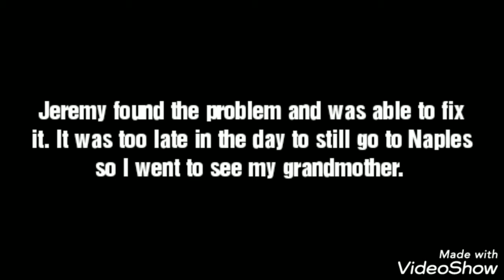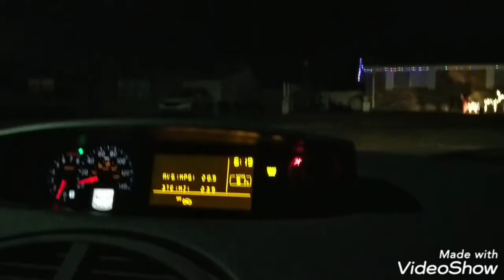We try to leave for Naples and then we try again (12/16/19-12/18/19)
We pack up to head down to see my husband's Dad but then have to turn around. My husband fixes our van problem and then we head down the next day.